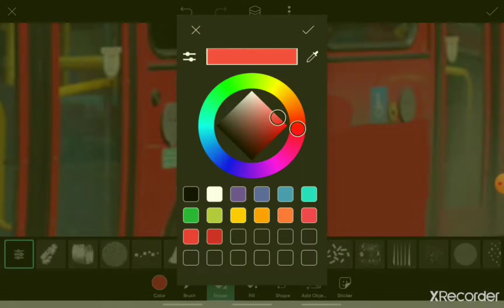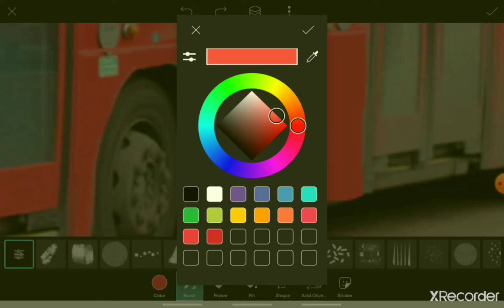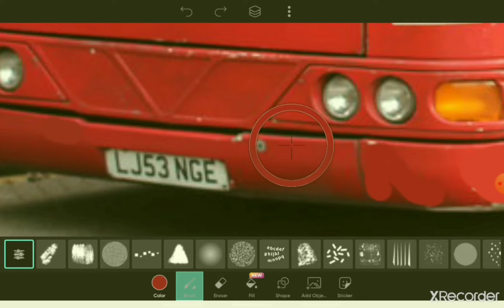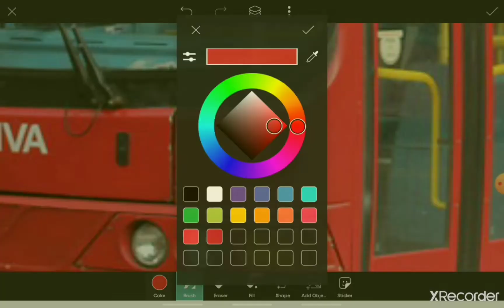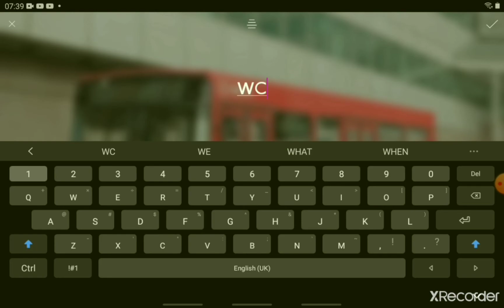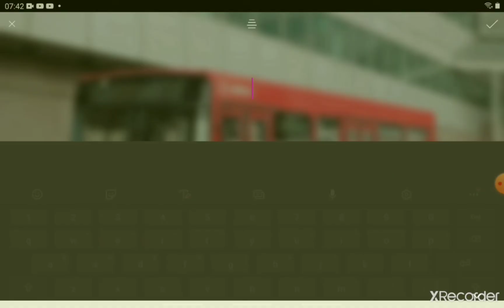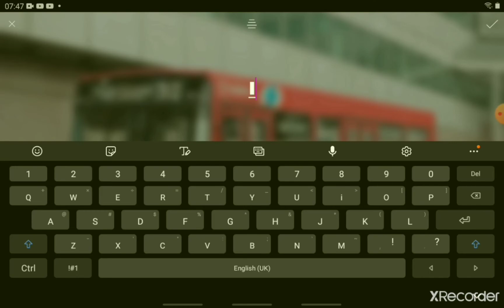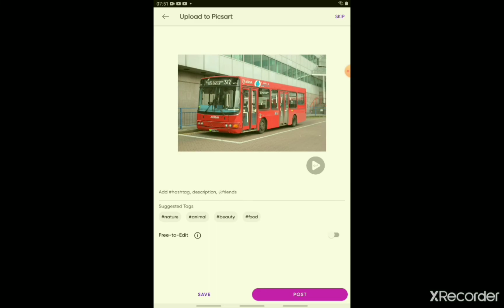Arriva London Electric Wright Cadet | Photoshop Timelapse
So I took a 53 plated Wright cadet from the 450 (dirty), cleaned and refurbished it, and made it as if these were the first electrics to come into london for the 312 instead of the Optare Metrocities. Enjoy! And this was rec in the morning before getting ready for school, I was in a rush.